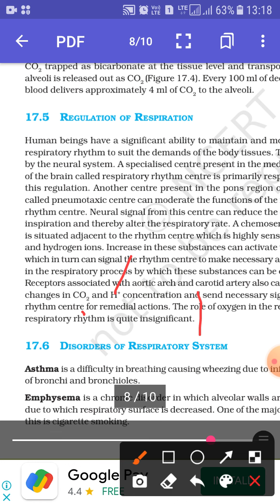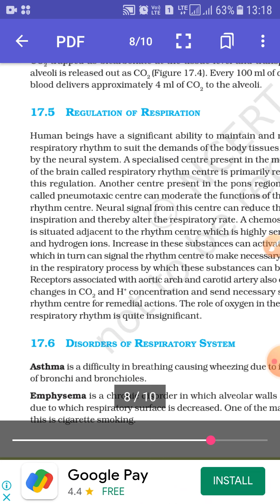class 11th Biology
Animal physiology-Regulation of Respuration